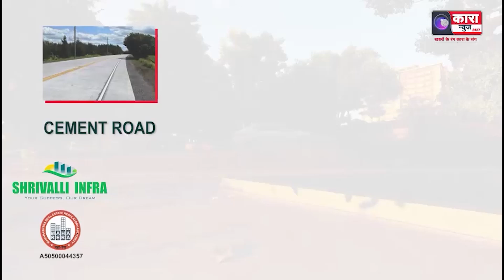पाँच हज़ार का जुगाड़ करने के लिए दोस्त को किया किडनैप